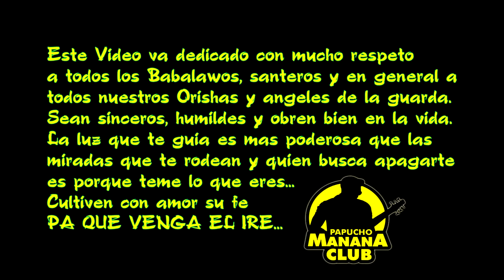Pa, Que Venga El Ire [Video Clip] - Papucho y Manana Club | 2020 🇨🇺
TEMA QUE PERTENECE A SU MAS RECIENTE PRODUCCIÓN DISCOGRÁFICA
💿 Pa' Cualquiera
2020 🇨🇺🌎